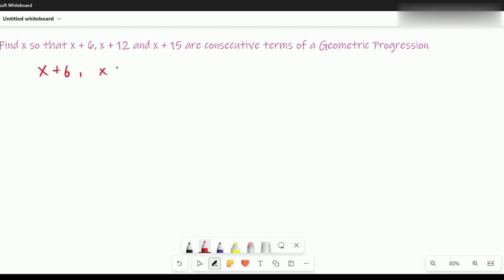find x so that x-6 x-12 and x-15 are consecutive terms of a geometric progression